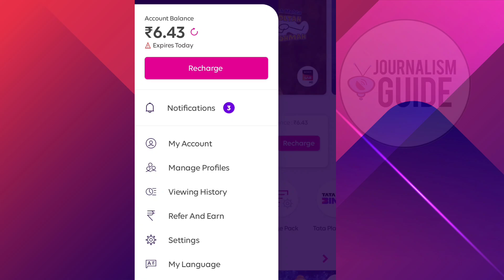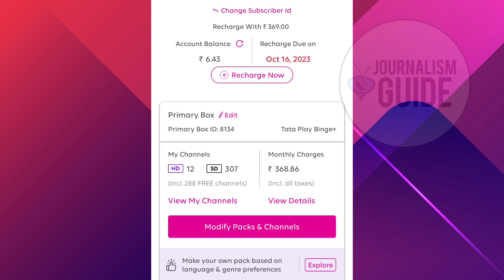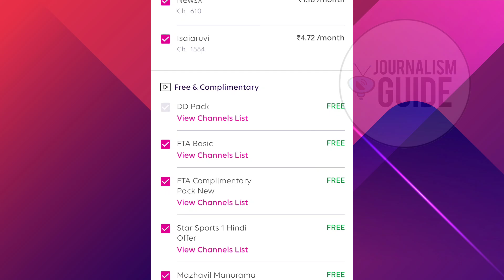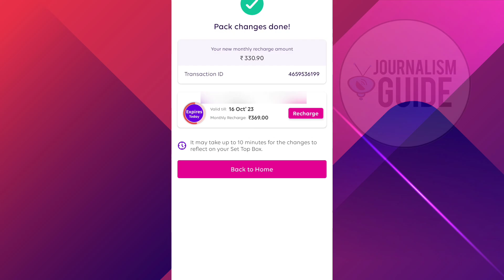How to add or drop channels from Tata Play Mobile app 😎| Tata Play manage pack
Namaskar Dosto,

Aaj hum aapko batayenge ki Tata Play mein aap pack kaise manage kar sakte hai or kaise channels ko drop kar sakte hai apne pack se. iski puri jankari ke liye video ko pura jarur dekhe.

Dhanyawad.